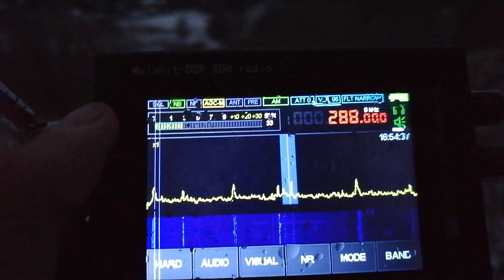Malachite DSP First Impressions: 289 kHz NDB WR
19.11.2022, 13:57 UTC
Antenna built-in-whip